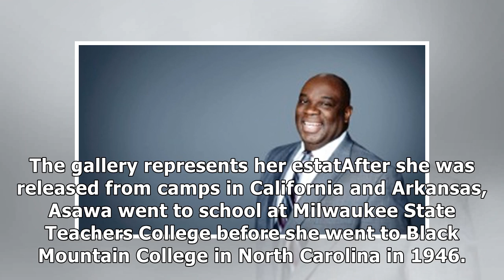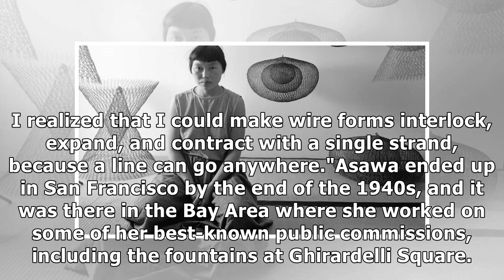Google Doodle celebrates Japanese-Amercian artist Ruth Asawa